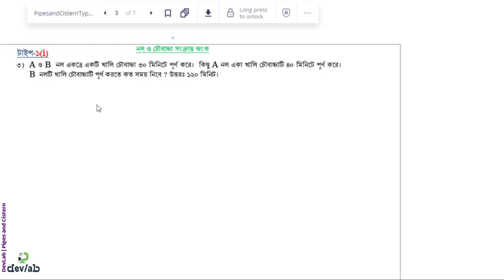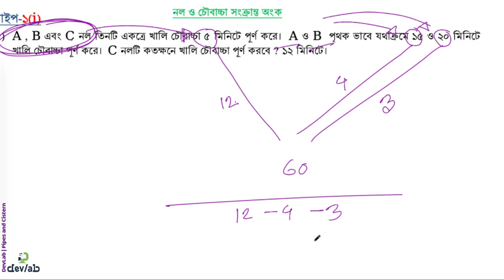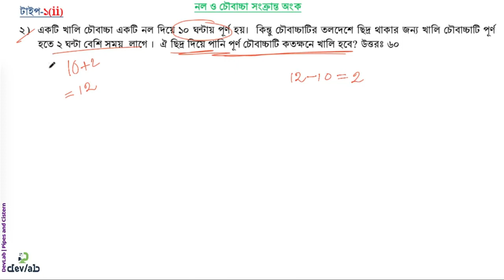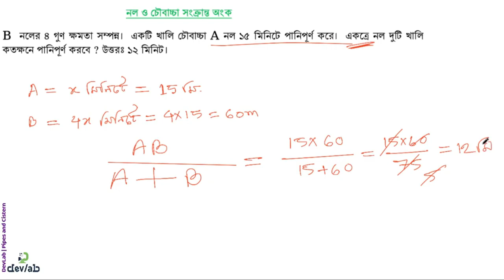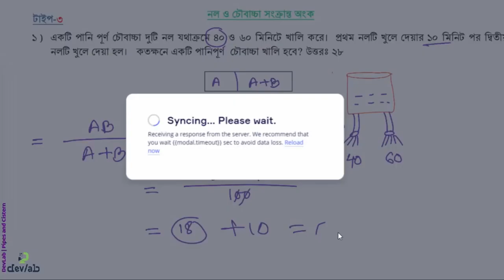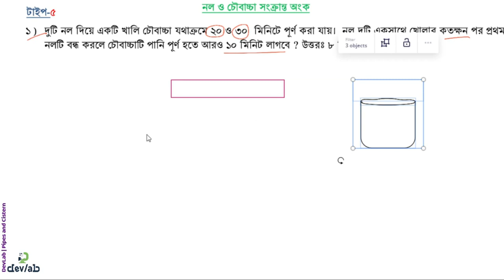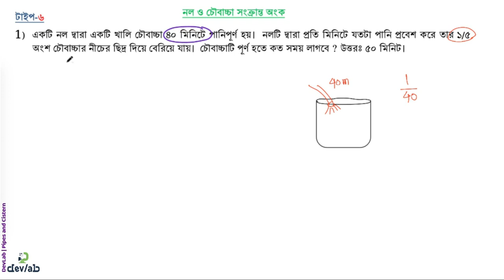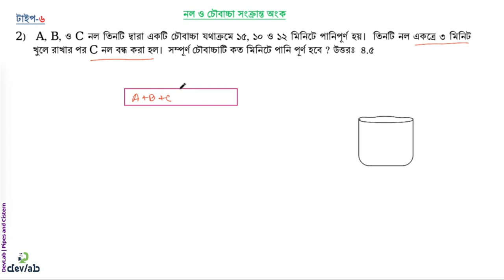Pipe and Cisterns Problems Tricks | Pipe and Tanki Shortcuts and Tricks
Pipe and Cisterns Problems Tricks | Pipe and Tanki/Cisterns Shortcuts and Tricks BCS, Job, NTRCA, Primary

Hey!
In this video we will learn how to solve Pipe and Cistern's problems with the help of short trick. You can solve all types of questions.

This chapter is similar to Time & Work. So if you didn't watched yet, Please go and watch Time and Work series to understand concept.
pipes and cisterns problems with solutions